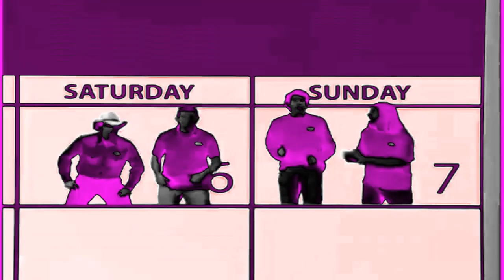Mon Tues Wed thur Fri too Effects